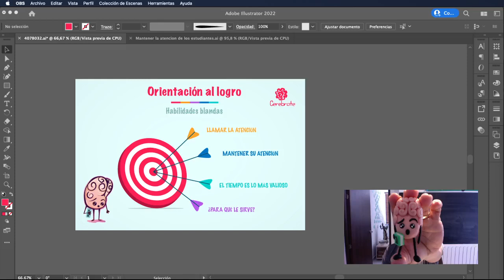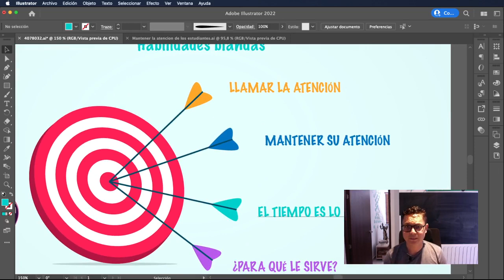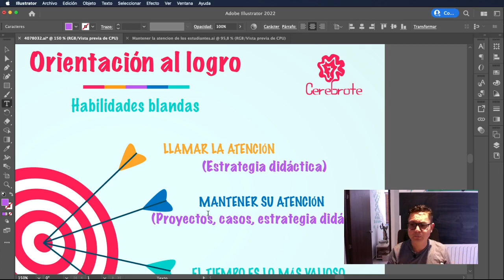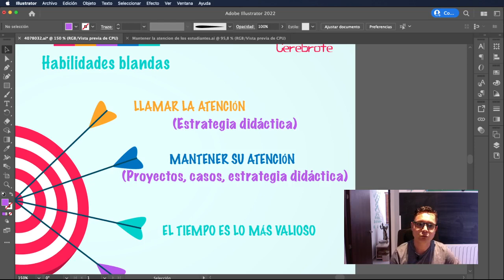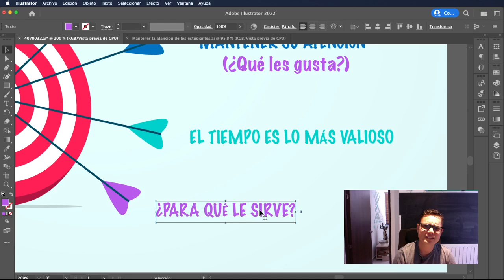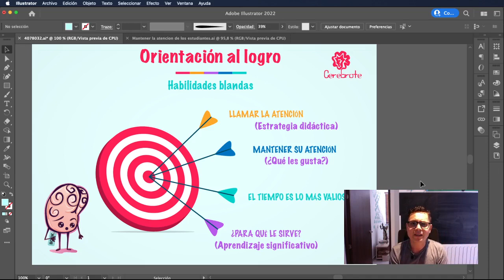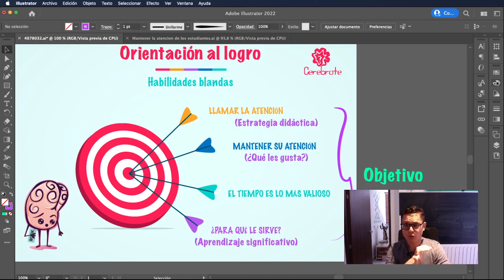Cómo enfocar a los estudiantes | Competencias blandas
En esta nueva serie de habilidades blandas vamos a revisar aparte de la teoría que sería bueno que nuestros estudiantes aprendieran para su vida desde la óptica laboral y personal por eso el profe Luis Fernando Botero nos presenta la ORIENTACIÓN AL LOGRO como primer elemento de esta gran saga.
Todo dentro de nuestra lista de Habilidades_blandas en Cerebrote